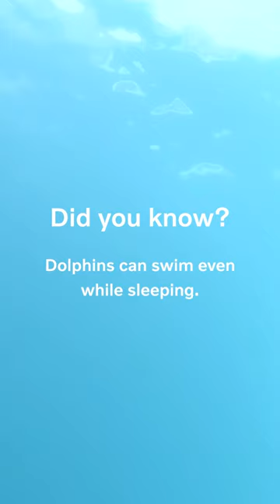Volvo Trucks – Driver Times isn’t for dolphins